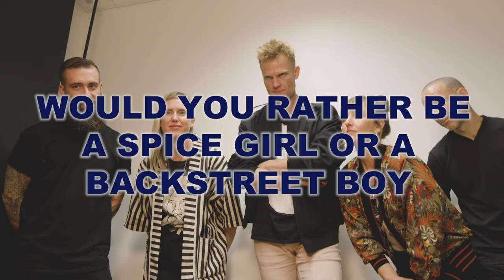MILKY INTERVIEWS MOTHER MOTHER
Canadian indie-rock outfit, @MotherMother  have hit our shores for their debut Australian tour! We caught up with the band to chat about performing live, the viral success of their single Hayloft, new music and so much more!